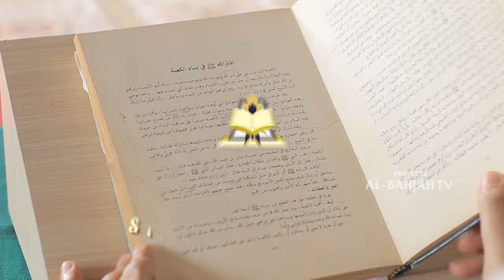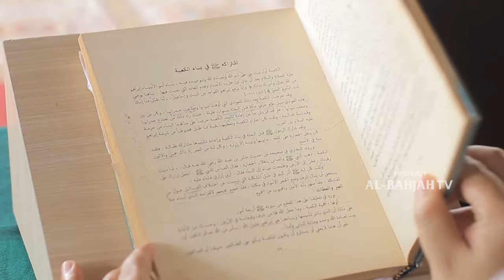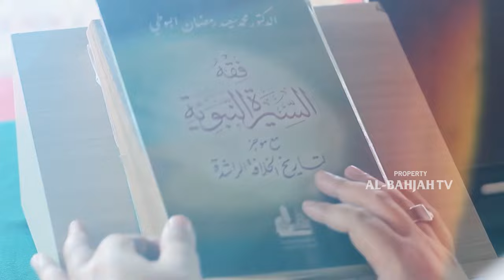Bukti Nyata bahwa Rasulullah Menerima Wahyu | Ustadz Muhammad Nur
No. Rek : 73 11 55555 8
Kode Bank : 451
a/n : Al Bahjah TV